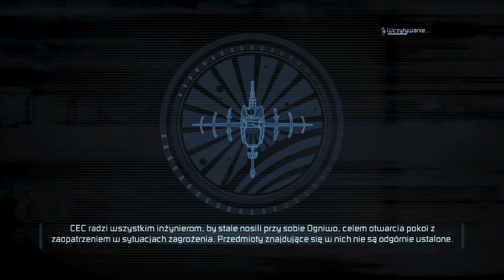Dead Space 2 - Rozdział 9